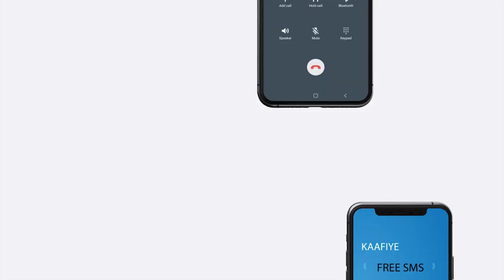"Kulan Wadareedkani Kama Dhigna Mid Wasiiradu Ay Sawiro Ku Wada Galayaan" Raysal Wasaare Xamse